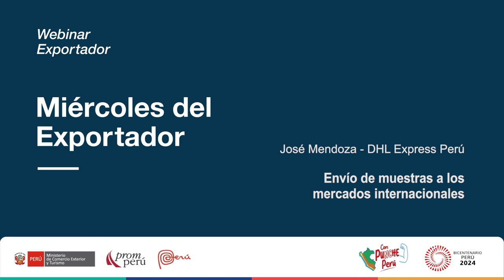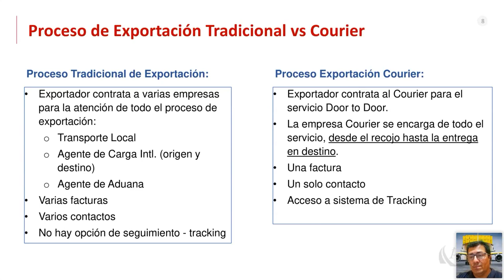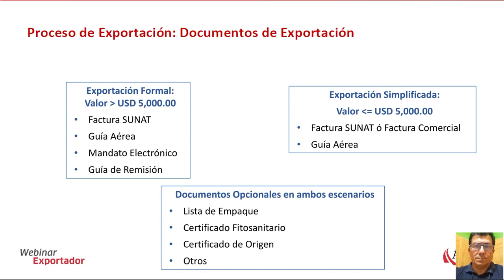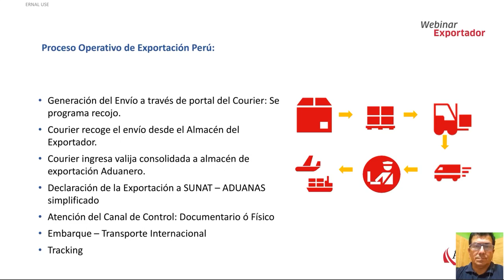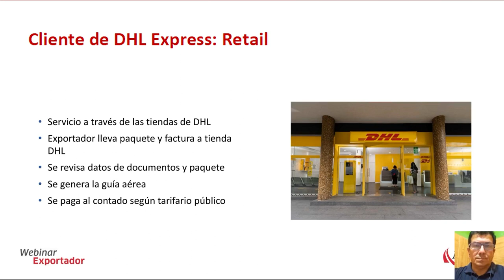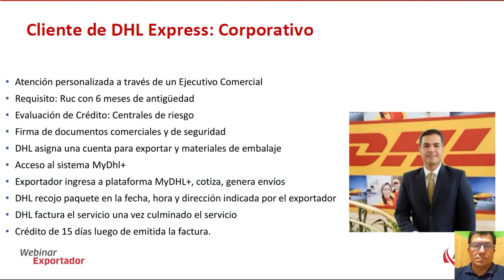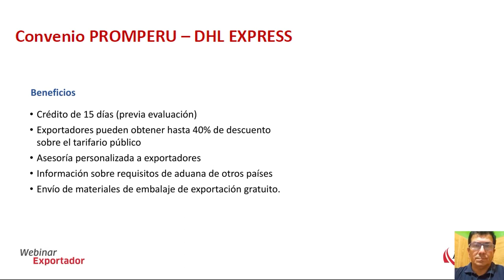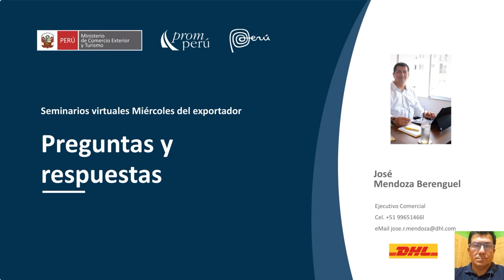Envío de muestras a los mercados internacionales - 21 febrero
Ponencia del Miércoles del Exportador. Mendoza Berenguel, José. Encontrarás la presentación y video en el Repositorio PROMPERÚ